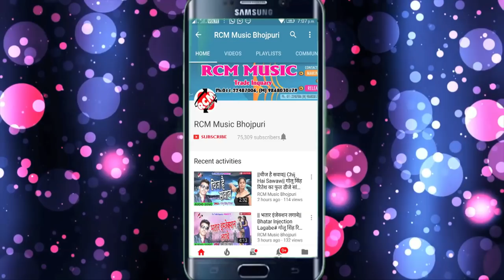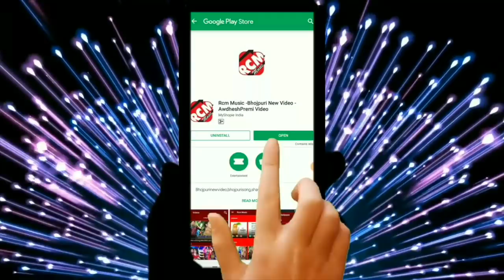शशि लाल यादव का 2018 का बड़ा आर्केस्टा सांग || खेलेले चोली पर तास रे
Title: Khelele Choli Par Tas Re
Singer: Shashi Lal Yadav
Lable: RCM Music
Lyrics:  Writer Rakesh
Video Director:
DOP: